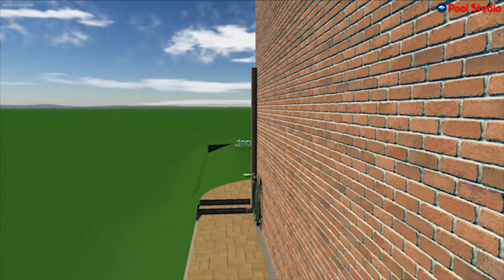Beaird Residence 2 - Archer Services